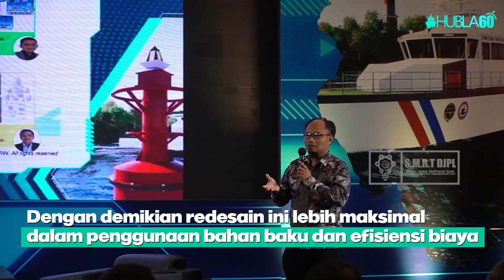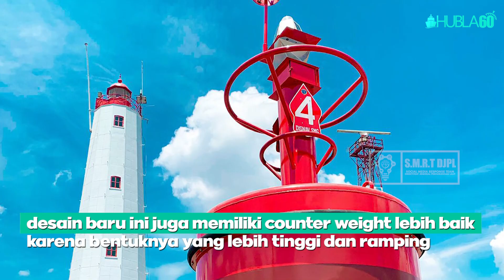Hubla60 - DITJEN HUBLA LUNCURKAN INOVASI REDESAIN PELAMPUNG SUAR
KawanLaut, Direktorat Jenderal Perhubungan Laut melalui Distrik Navigasi Kelas II Semarang meluncurkan desain baru/redesain pelampung suar dengan desain yang lebih efisien, efektif, serta biaya manufaktur yang lebih ekonomis. Hal ini merupakan wujud upaya pelaksanaan tugas dan fungsi kenavigasian dalam mewujudkan keselamatan dan keamanan pelayaran di Perairan Indonesia.

Peluncuran redesain pelampung suar ini dilaksanakan sebagai rangkaian acara Seminar Kenavigasian yang digelar oleh Distrik Navigasi Kelas II Semarang di Hotel Patra Semarang, Jawa Tengah pada hari Kamis (8/9).

Redesain pelampung suar ini secara teknis dilakukan dengan mengacu pada pedoman teknis dalam pengembangan arsitektur sebuah produk, di mana bengkel Distrik Navigasi Kelas II Semarang secara mandiri melakukan siklus pengembangan produk, meliputi proses desain, manufaktur, testing dan finishing, yang dalam pelaksanaannya diinspeksi oleh Kantor Biro Klasifikasi Indonesia Cabang Semarang,” terang Dian.